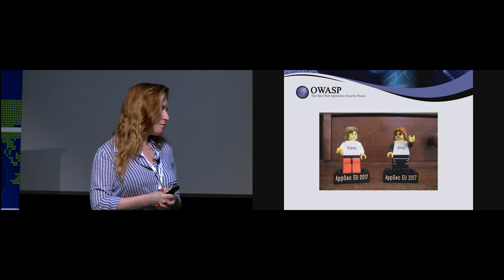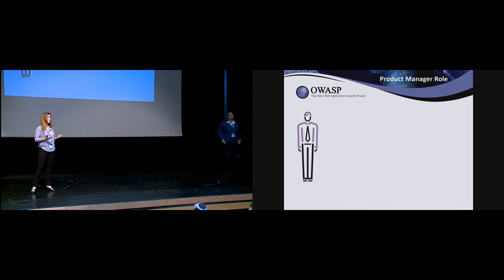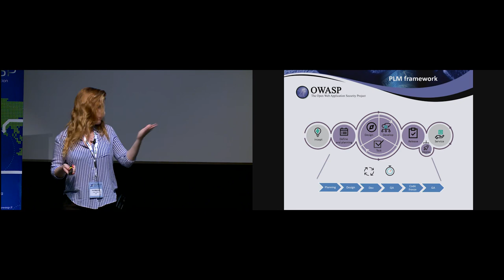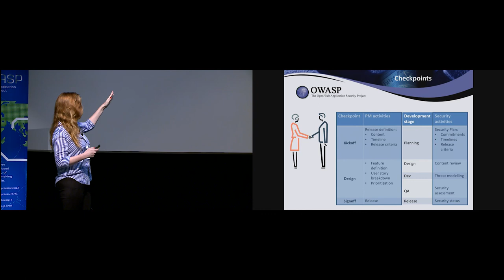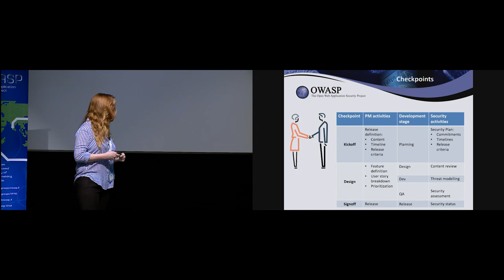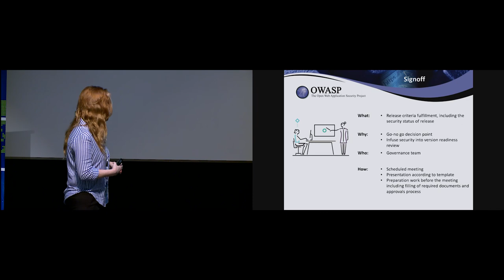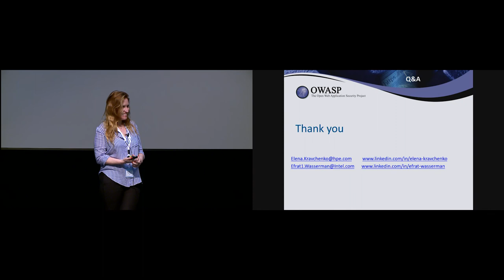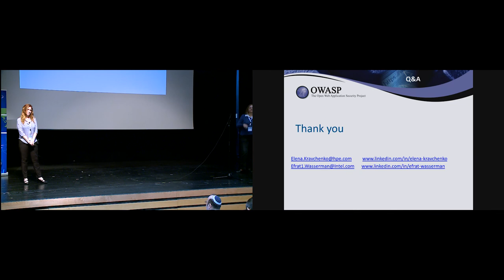AppSecIL 2017 - Security Awareness in Agile Product Management - Efrat Wasserman & Elena Kravchenko